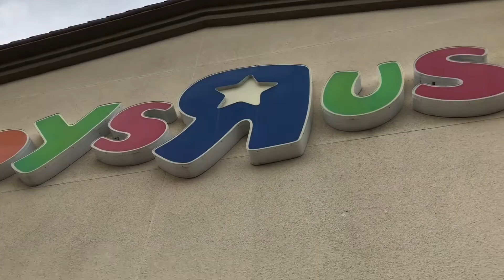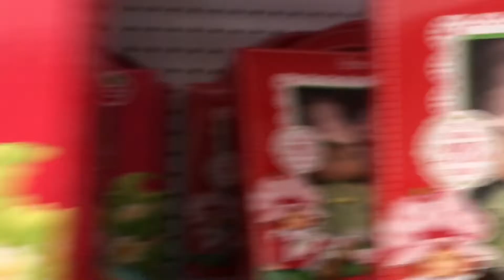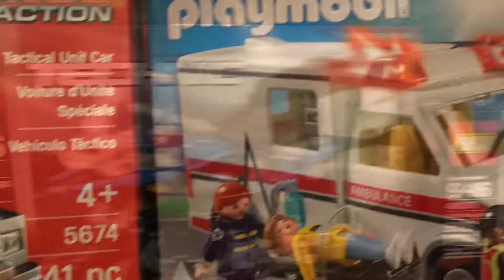TOYS R US is Closing! 😢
Curious JC goes to Toys r Us for the last time. Sadly it’s an end to an era 😥